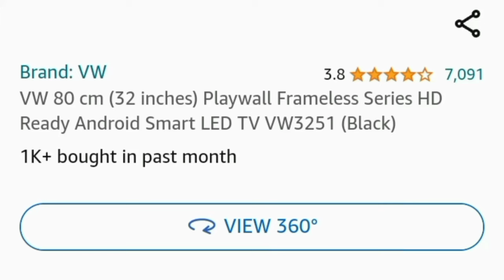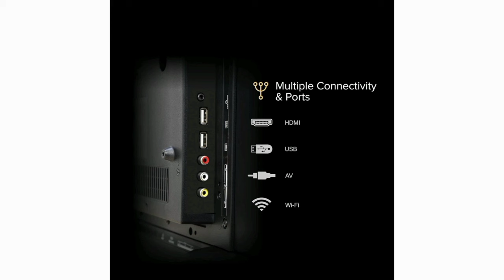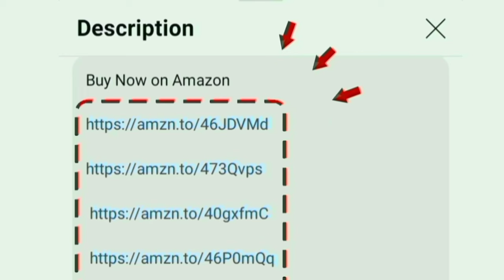VW TV 32 inch PlayWall frameless series Android Smart LED TV review in Tamil 2024 model Visio World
VW TV

32 inch

32 inch

32 inch

00:00 Introduction
00:05 tv buying guide tamil
00:21 display
00:31 sounds
00:46 performance
00:58 OTT apps
01:09 ports
01:16 WiFi Bluetooth support
01:18 features
01:39 warranty
01:47 value for money
01:51 conclusion

Hi friends in this video contains a full review of VW PlayWall Frameless Series HD Ready Android Smart LED TV 2024 model Tamil.

Display details: HDR10 IPE Tech - true colours 60 Hz refresh rate

Sounds quality: 20 w output powerful surround speaker it will produce crystal clear audio quality.
Highlights: screen mirroring - Playstore app - movie box - wide viewing angle

mount: table and wall
Style: Frameless bezel for theatre experience at home
performance: Quad Core processor multi core Mali 400 mp2 GPU
OS: android tv

RAM 0.5 GB and ROM 4 GB
In built OTT apps: YouTube Netflix prime video Jio cinema zee SonyLiv Voot sunnxt HotStar you will access on home page.

Ports: HDMI USB Ethernet optical RF AV headphone jack. able to give connections for cable set top box cable and dish antenna signal.

1000+ customers bought this product on amazon in past month. brands visio world tv official unboxing clips added in middle of this video. its an long lasting and high quality product. 550+ services centre in india for customers.

Dimensions: 80 cm
Model Numbers: VW3251 VW32S